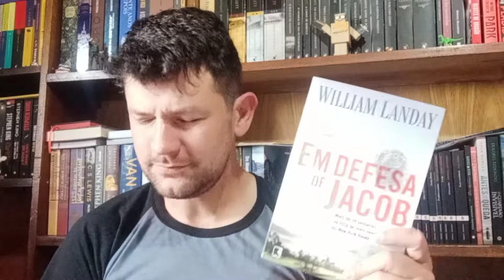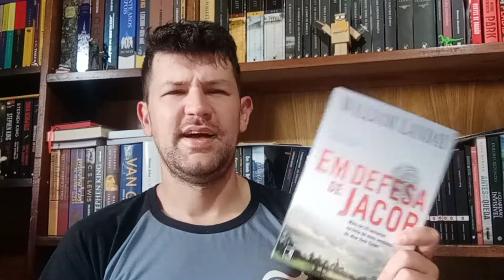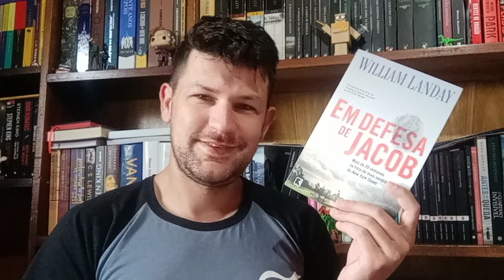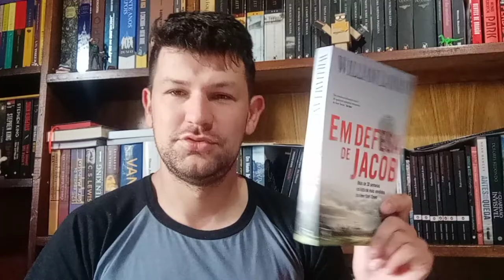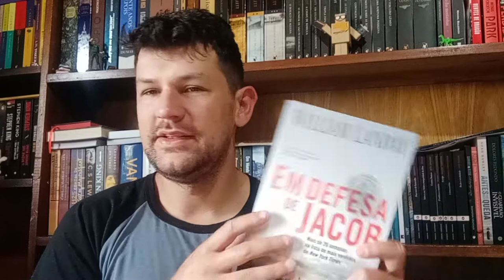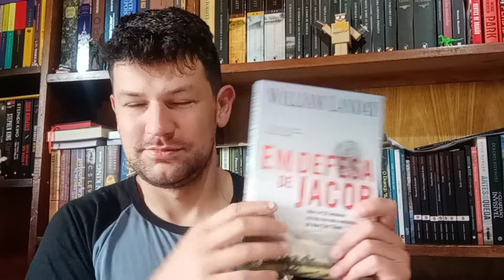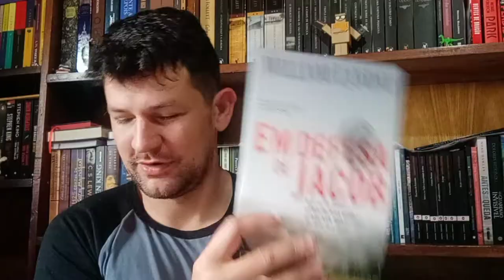Em Defesa de Jacob - William Landay [20/30]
Compre pela Amazon

Minha lista de desejos